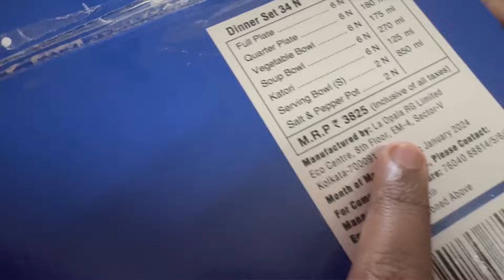BUY 1 GET 1 Free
music credit youtube shorts